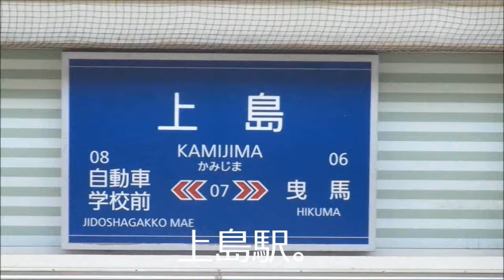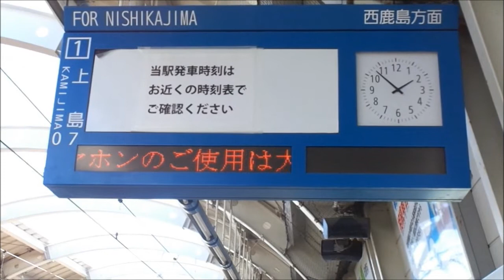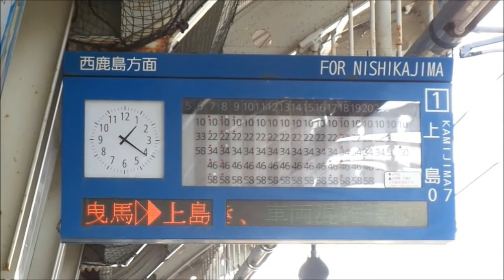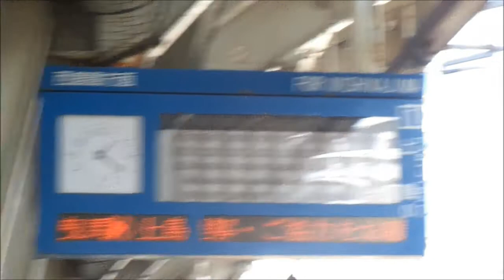遠州鉄道上島駅の電光時刻表と2004Fシン・エヴァンゲリオン号。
遠州鉄道上島駅の電光時刻表と2004Fシン・エヴァンゲリオン号。上島駅の面白い青い電光時刻表の紹介。この電光時刻表は他にも10年前に高架延長した駅に色違いで設置されてます。後半は2008号、1007F虹電、2004Fシン・エヴァンゲリオン号も登場してます。Lightning timetable in the Enshu Railroad Uejima station and 2004F Shinn Evangelion number. Introduction of a fascinating blue lightning timetable in Uejima station. Besides this lightning timetable is also installed in the station I did elevating structure extension of 10 years ago by a different color. Number 2008, the second half also appears in 1007F nijiden and 2004F Shinn Evangelion number.